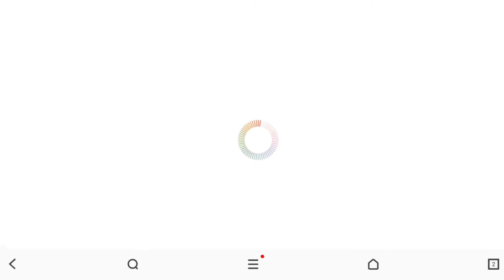suap hakim tidak haram jika begini ❗pantas hakim banyak duit ceperan